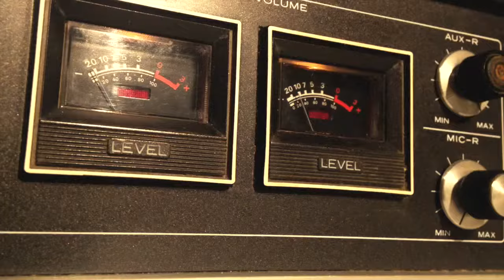Shawn Douglas - Jaala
Music video for Jaala performed by Shawn Douglas.